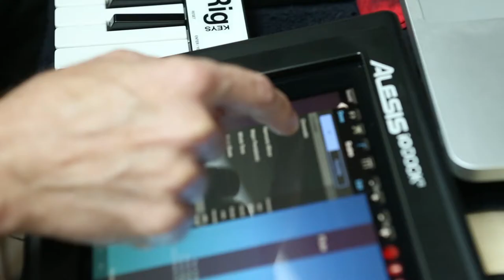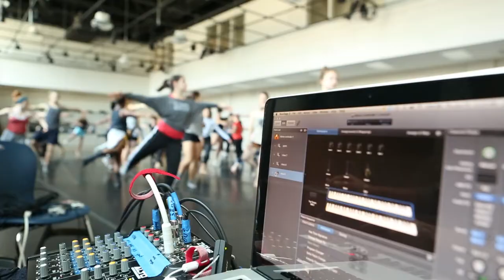John Hanks provides live accompaniment for American Dance Festival at Duke University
John Hanks, Staff Associate with the Duke Dance Program, provides live accompaniment for American Dance Festival classes at Duke University, whether the dancers need a slow warm-up piece, a waltz, or a "full-tilt boogie." He's an improvisational one-man band!

Production assistance from Bernatta Palmer